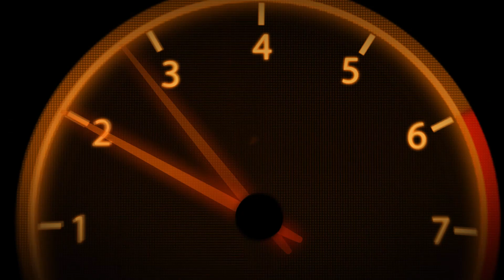Automobilista 2 ver. 1.382 UPDATE -F Ultimate Gen. 2, die Schutzbleche VIBRIEREN jetzt!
Eine kurze Testfahrt mit der F Ultimate Gen 2 in Spielberg zeigt, dass es Reiza Studios mit der Liebe zum Detail ERNST meint!